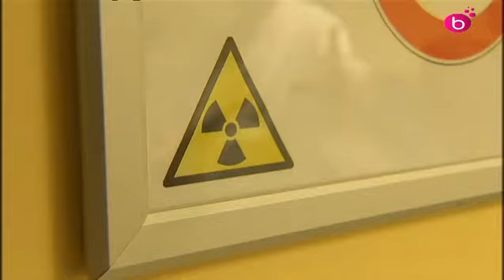Traitement tumeur neuro-endocrinale à Bordet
L'insitut Bordet peut maintenant traiter les tumeurs neuro-endocrinales grâce à l'injection de Lutetium 177. Auparavant, les patients devaient se rendre à l'étranger pour se faire soigner.